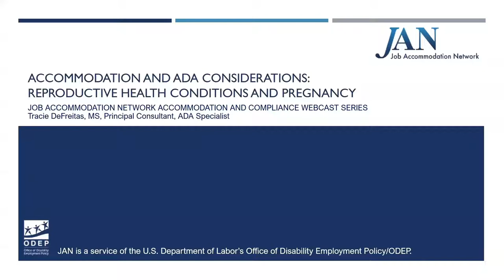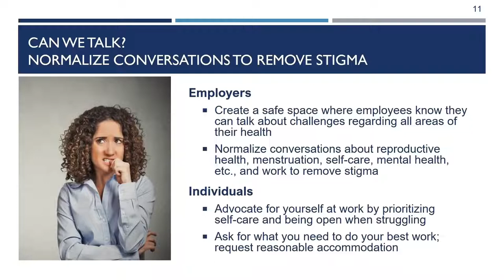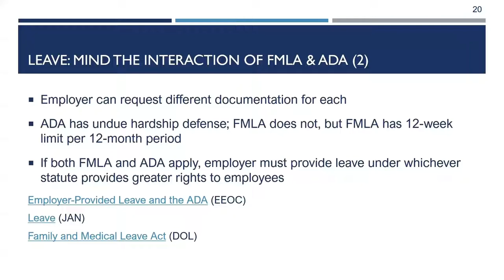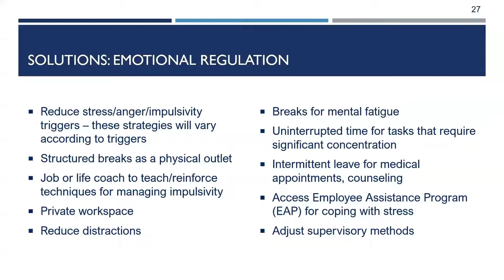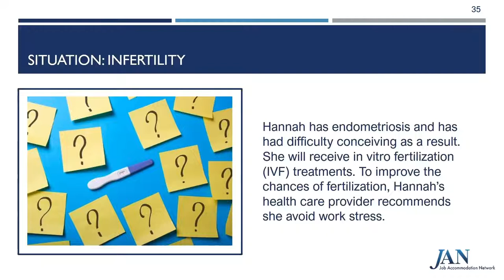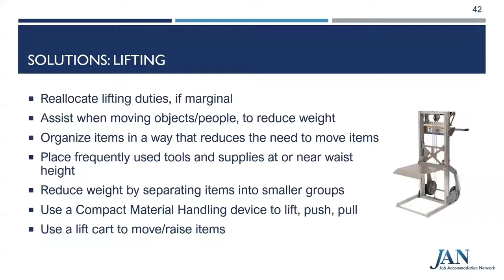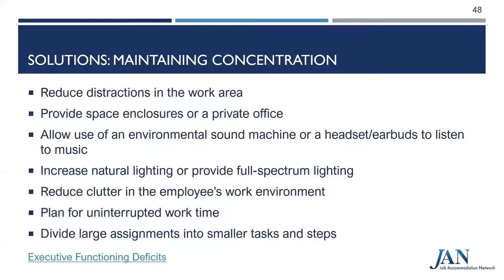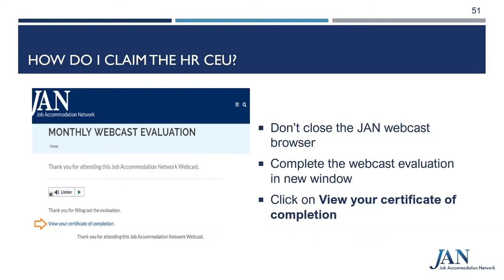JAN Monthly Webcast Series - May 2022 - Accommodation and ADA: Reproductive Disorders & Pregnancy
Likely a lesser-known fact, reproductive disorders affect millions of Americans each year. Maybe this is partly true because we don’t talk about, or take seriously enough, the impact of these types of disorders on work. What we do know is that job-related limitations associated with reproductive disorders can often be addressed by reasonable accommodations provided under the Americans with Disabilities Act (ADA) and/or related laws. This training will include information about common reproductive disorders, limitations, accommodations, and ADA considerations related to such impairments as endometriosis, premenstrual dysphoric disorder (PMDD), fibroids, polycystic ovary syndrome, cervical and ovarian cancers, menopause, and infertility. Pregnancy-related job accommodation issues will also be discussed.

Presenters:

    Tracie DeFreitas , Principal Consultant — ADA Specialist